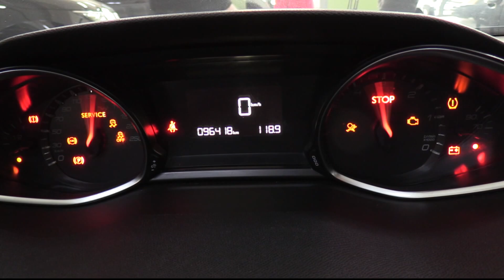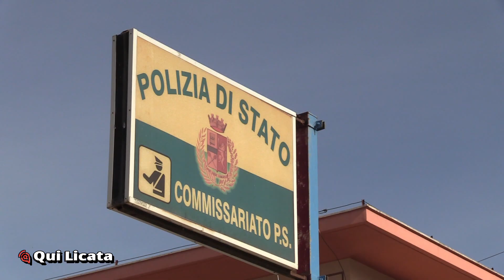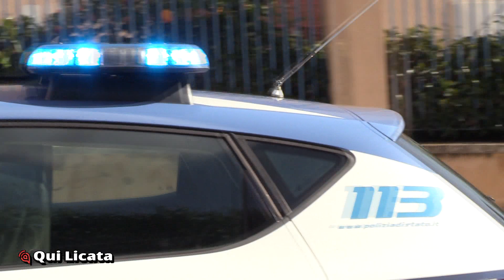Tg 15 aprile 2022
Prossima edizione mercoledì 20 aprile.